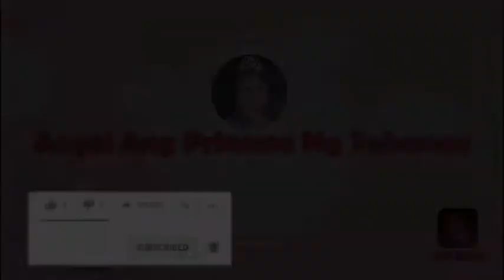Having Breakfast @ The “All You Can Eat Breakfast” Buffet